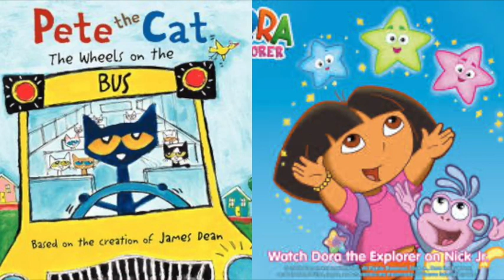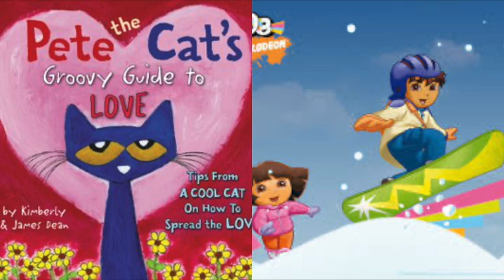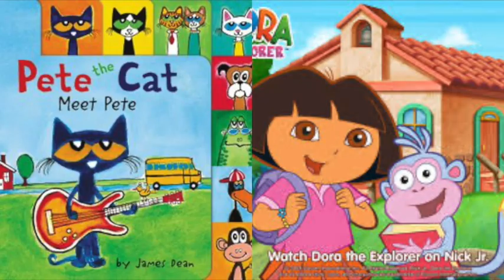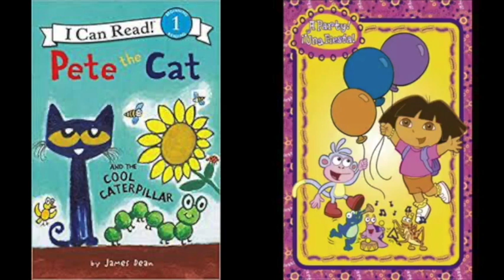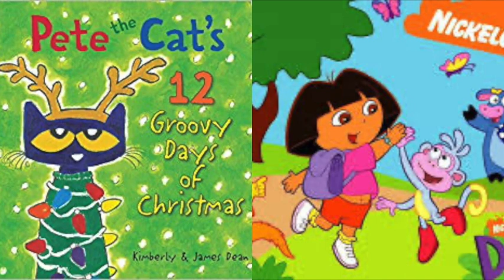Pete The Cat and Dora The Explorer Making Proud Slideshow